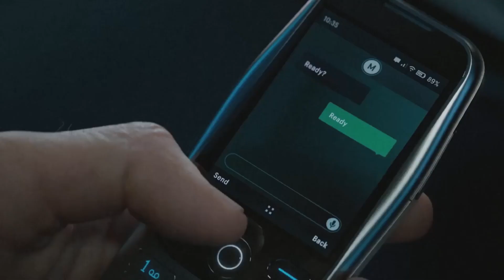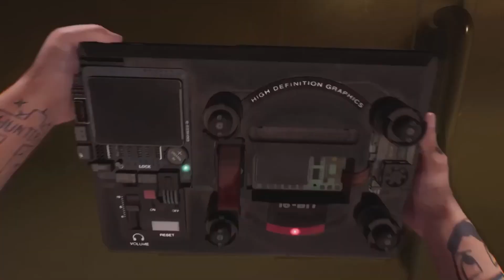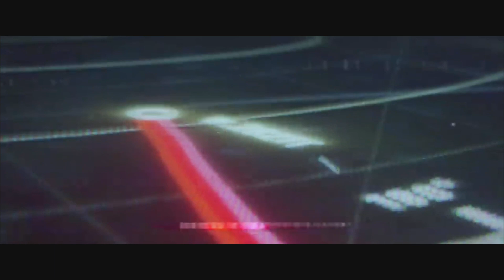LES JEUX QUE J'ATTEND POUR L'ANNÉE 2023/2024 ! WAITING LE PROCHAIN BATTLEFIELD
Hello There !
Bienvenue sur la chaîne Youtube des vidéos principalement Battelfield !